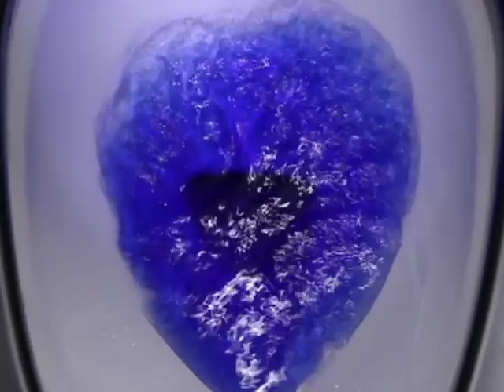INAX-REGIO 에어 드라이브식 사일런트 스트림 세정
에어 드라이브식 사일런트 스트림 세정